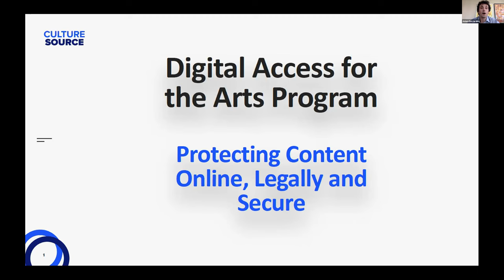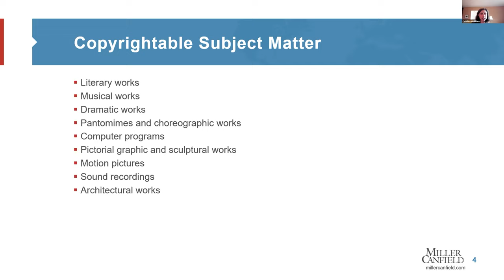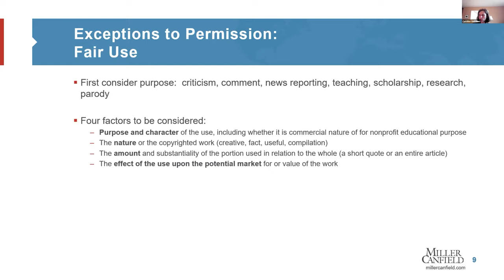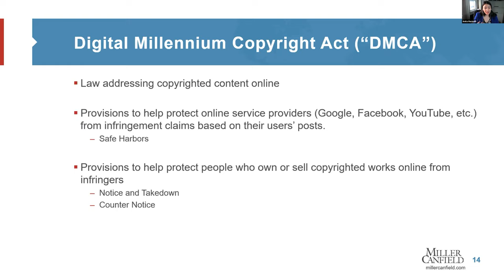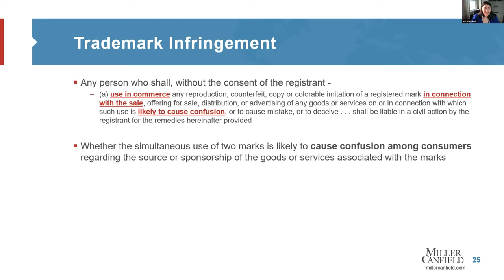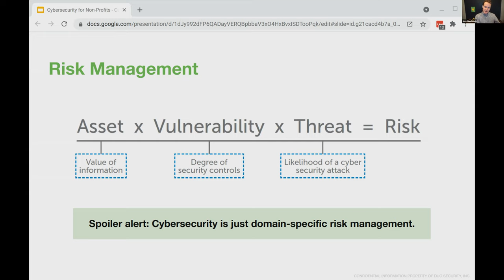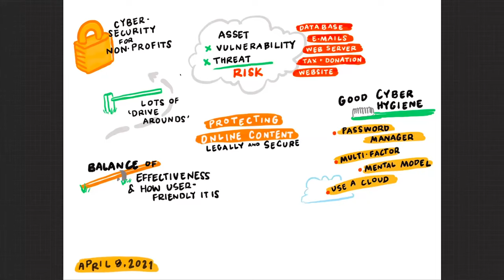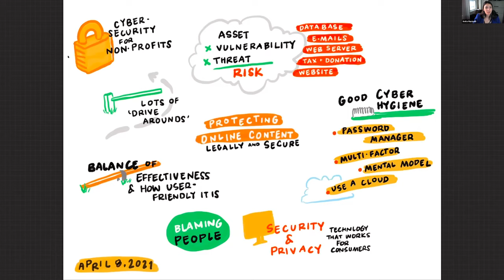Protecting Content Online, Legally and Secure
Online content is the main vehicle for arts and culture work right now. What does it take to protect this work as intellectual property? And further, how do you best protect your organization’s private information in digitally secure ways? Join us for a program on the best practices for legally protecting your arts and culture content on the web, while being as cyber-secure as possible.

Featuring:
- Caroline Giordano and Anita Marinelli, the Law Firm of Miller Canfield
- Jon Oberheide, Duo Security co-founder and Cisco executive

Moderated by: Adam DesJardins, CultureSource